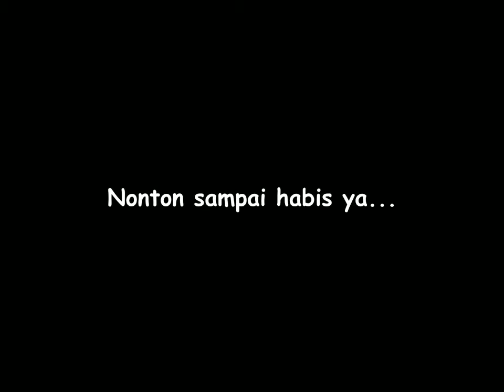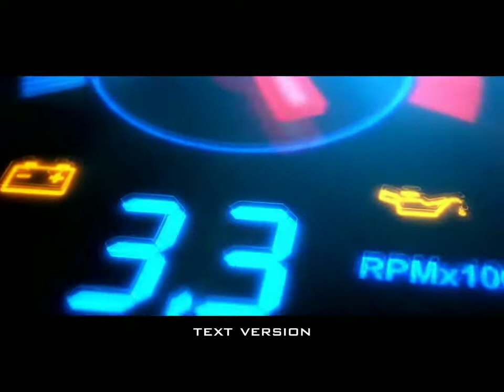🛑 Jambret ditangkap Jalan Adi Sucipto Pekanbaru | Pekanbaru News | berita pekanbaru | Pekanbaruku 🛑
jambret ditangkap hari ini
jambret ditangkap di pekanbaru

lagu pekanbaru
tarian khas pekanbaru
budaya pekanbaru
pekanbaru kota
DPRD pekanbaru
ojol pekanbaru
gojek pekanbaru
grab pekanbaru
maxim pekanbaru
pasar pekanbaru
sma pekanbaru
jajanan pekanbaru
anak pekanbaru
cewek pekanbaru
kota pekanbaru
video pekanbaru
pekanbaru hari ini
pekanbaru kuliner
kuliner pekanbaru
wisata pekanbaru
warga pekanbaru
kabar pekanbaru
info pekanbaru
pekanbaru info
khas pekanbaru
pekanbaru zona
pekanbaru disebut dengan kota
pekanbaru apartemen
pekanbaru berita
pekanbaru cuaca
pekanbaru capil
pekanbaru ditutup
pekanbaru expo
pekanbaru event
pekanbaru finance
pekanbaru furniture
pekanbaru forecast
pekanbaru florist
pekanbaru facebook
pekanbaru food
pekanbaru flight
pekanbaru farm
pekanbaru gateway
pekanbaru green farm
pekanbaru gempa
pekanbaru hujan
pekanbaru harapan raya
pekanbaru riau
pekanbaru hujan hari ini
pekanbaru info
pekanbaru icon
pekanbaru job
pekanbaru kota
pekanbaru medan
pekanbaru news
pekanbaru narkoba
pekanbaru online
pekanbaru remix
pekanbaru saat ini
pekanbaru sekolah
pekanbaru tribun
pekanbaru weather
pekanbaru wisata
pekanbaru wikipedia
pekanbaru wib
pekanbaru wiki
pekanbaru waktu indonesia bagian
pekanbaru wfh